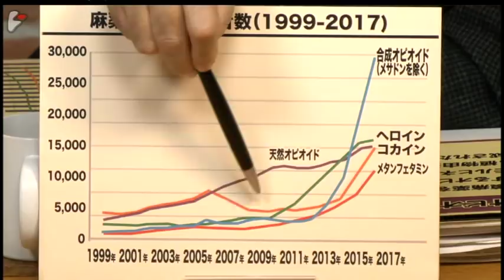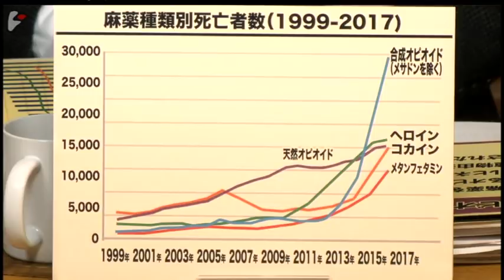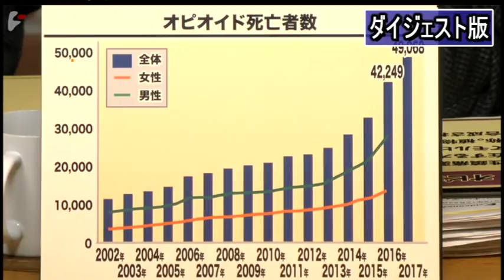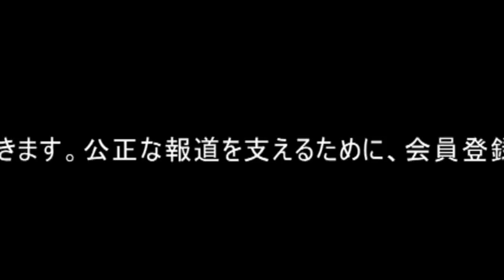【ダイジェスト】山口重樹氏：米のオピオイド危機は対岸の火事なのか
ゲスト：山口重樹氏（獨協医科大学医学部教授）

　アメリカでは近年希に見る重大な危機が現在進行中だ。オピオイド危機と呼ばれる麻薬問題だ。

　今日、アメリカではオピオイド中毒で毎日115人、年間では5万人もの人々が亡くなっている。死者の数は過去20年で700万人にも及ぶ。最近で言えば、ミュージシャンのプリンスやトム・ペティもオピオイドの過剰摂取が原因で死亡している。3年前にトヨタ自動車の役員を務めるアメリカ人女性が麻薬取締法違反で逮捕されるという事件があったが、彼女が個人輸入しようとしたのもオピオイドだった。

　上記の死者に加え、既に依存症に罹っている患者が少なくとも200万人を越えると見られている。依存性が強いこの薬から独力で抜け出すことはほぼ不可能なことから、オピオイド危機のピークはまだまだまだこれからだとする見方が有力だ。

　今回のオピオイド危機はさまざまな理由から、特にアメリカの白人男性の間で広く蔓延しているという特徴がある。その結果、薬物中毒死は今や自殺や交通事故を抜いて、アメリカ人白人男性の死因のトップに躍り出ている。そのせいもあって、世界中の先進国の平均寿命が軒並み右肩上がりの伸びを見せる中、アメリカの白人男性の平均寿命だけが唯一低落傾向にあるほどだ。

　危機の発端は1996年にパデュー・ファーマという名のコネチカット州の製薬会社が認可を受け販売を開始したオキシコンチンという名の鎮痛薬だった。この薬はモルヒネやヘロインと同様に、人体のオピオイド受容体と結合して体内に取り込まれ、鎮痛作用を発揮する「オピオイド」の一種だが、モルヒネなど既存の鎮痛薬よりも強い効果がある上、その効果が長時間持続するという特徴を持っていた。オキシコンチンは、がんをはじめ様々な痛みを抱える患者が、夜中に傷みで目を覚ますことなく朝までぐっすり眠れるという触れ込みで大々的に売り出され、瞬く間に最も多く処方される鎮痛薬として、全米に広がっていった。

　ところが、オキシコンチンは錠剤表面の特殊なコーティングによって、持続的に有効成分が放出される「徐放性」に特徴があるが、効果が長時間持続するということは、それだけ多くの鎮痛成分、つまり「オピオイド」が含まれていることを意味する。結果的に、医師から処方された容量以上に服用したり、ひいては錠剤を砕いて取り出した麻薬部分を粉末状にして鼻から吸ってみたり、水に溶かして静脈に注射したりすることで、強力な陶酔感を得られることが知られるようになり、麻薬として愛用されるようになっていった。

　アメリカでは過去に何度か麻薬が社会的な問題になったことがある。南北戦争の後、当時何の規制もなかったモルヒネが一般社会に蔓延し、多くの中毒患者を出したことがあった。また、６０年～７０年代にはベトナム帰還兵を中心に、再びモルヒネ中毒が急増し、ニクソン大統領が「麻薬との戦争」宣言をしたこともあった。また、８０年代～９０年代にも、クラックと呼ばれるコカインの結晶の蔓延が、大きな社会問題になった。

　しかし、過去にどんなにひどい麻薬問題が起きても、麻薬に起因する年間の死者数が5,000人を超えることはなかった。それが今回は既に5万人を越える死者が出ているというのだ。これを危機と呼ばずに何と呼ぼう。

　トランプ政権は2017年11月26日、オピオイド危機に対する「非常事態宣言」を発し、処方箋を乱発した医師や、違法な取引に関わったディーラーに対する処罰を厳しくするなど、いろいろな手を尽くしてはきている。しかし、必ずしも効果はあがっていないし、死者の増加ペースも一向に衰えを見せないばかりか、むしろ加速している。

　今回の麻薬危機は過去のものと比べても、明らかに別次元の深刻さを抱えていた。それは、危機が処方薬、つまり医師によって正当に処方された薬に起因するものだったからだ。過去の麻薬問題のように原因が違法ドラッグであれば、それを禁止したり、製造元を押さえ込んだりすることができる。しかし、今回は、この薬のおかげで、長年悩まされた疼痛から解放され、平穏な日常生活を取り戻している患者が大勢いる。そのような薬を、乱用する者がいるからといって、違法化したり流通を止めることができないのは当然のことだった。

　一方、日本でもオキシコンチンや他の強力なオピオイドが販売されている。アメリカのこの状況を、日本に住むわれわれは、対岸の火事として眺めていて大丈夫なのだろうか。

オピオイド問題に詳しい麻酔医の山口重樹・獨協医大教授は、日本では製造メーカーも処方箋を出せる医師も、対象となる症状も、薬を販売する薬局や薬剤師も、いずれも厳しく管理され、何重にもチェックされる仕組みが存在するため、今のところ日本でアメリカのようなオピオイドが乱用され、危機を招くような恐れはないだろうと語る。

　しかし、アメリカでは今、初期にオピオイド危機の主役だった処方薬のオキシコンチンに代わり、中国やメキシコから入ってきたフェンタニルという新たなオピオイドがネット上や闇市場で大量に取引されるようになっている。フェンタニルの効果はモルヒネの50～100倍、ヘロインの25～50倍も強力とされている。仮に処方薬を押さえ込むことに成功していたとしても、いつフェンタニルの闇市場が日本で形成されてもおかしくはないだろう。

　オピオイドはその離脱症状（禁断症状・退薬症状）のあまりの激しさと辛さ故に、一度依存症に陥った患者はどんな手を使ってでも薬を入手しようとする。そのためには、違法な個人輸入はおろか、窃盗や殺人さえも厭わないという状況が、実際にアメリカでは起きている。しかも、その大元の原因は処方薬として正規に流通している薬だ。どれだけ厳しい規制を設けても、容易に闇市場が形成されてしまうのだ。そして最後には、離脱症状の最たるものとしての呼吸困難に襲われ、死亡してしまう。それほどオピオイドは強力であり、その依存症は恐ろしいものだ。

　そこで年内最後となる今週のマル激では、そもそもオピオイドとは何なのか、オピオイドをめぐりアメリカで何が起きているのか、本当に日本は大丈夫なのかなどについて、麻酔医として20年以上オピオイド問題を研究してきた獨協医大の山口教授と、ジャーナリストの神保哲生、社会学者の宮台真司が議論した。

山口 重樹（やまぐち しげき）
獨協医科大学医学部麻酔科学講座主任教授
1992年獨協医科大学医学部卒業。98年獨協医科大学大学院卒業。2000年から2002年まで米国ジョンズホプキンス大学留学。02年獨協医科大学医学部麻酔科学講座講師、同大学病院腫瘍センター緩和ケア部門長、同大学麻酔科学講座准教授などを経て12年より現職。編著に『痛み診療におけるオピオイド治療』、『症例で身につくがん疼痛治療薬』など。